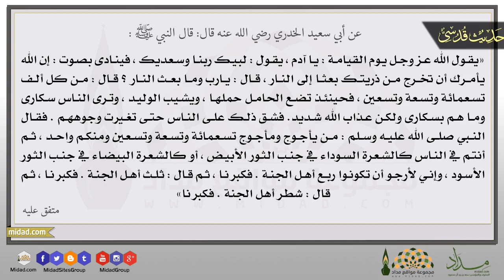ولا تنفع الشفاعة عنده إلا لمن أذن له - حديث قدسي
عن أبي سعيد الخدري رضي الله عنه قال: قال النبي صلى الله عليه وسلم: يقول الله عز وجل يوم القيامة : يا آدم ، يقول : لبيك ربنا وسعديك ، فينادى بصوت : إن الله يأمرك أن تخرج من ذريتك بعثا إلى النار ، قال : يارب وما بعث النار ؟ قال : من كل ألف تسعمائة وتسعة وتسعين ، فحينئذ تضع الحامل حملها ، ويشيب الوليد ، وترى الناس سكارى وما هم بسكارى ولكن عذاب الله شديد ) . فشق ذلك على الناس حتى تغيرت وجوههم . فقال النبي صلى الله عليه وسلم : من يأجوج ومأجوج تسعمائة وتسعة وتسعين ومنكم واحد ، ثم أنتم في الناس كالشعرة السوداء في جنب الثور الأبيض ، أو كالشعرة البيضاء في جنب الثور الأسود ، وإني لأرجو أن تكونوا ربع أهل الجنة . فكبرنا ، ثم قال : ثلث أهل الجنة . فكبرنا ، ثم قال : شطر أهل الجنة . فكبرنا . متفق عليه.